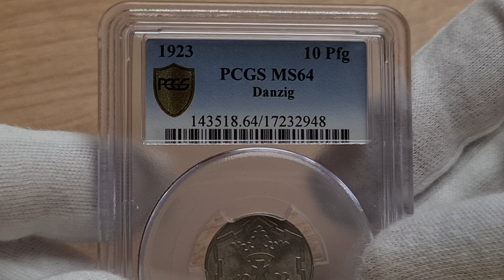Aukcja 17 poz.3463